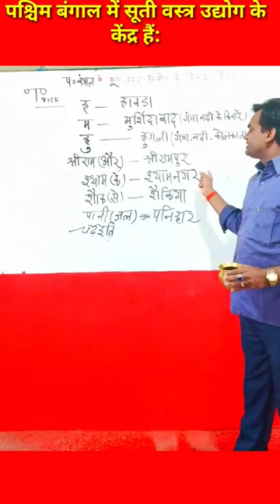पश्चिम बंगाल में सूती वस्त्र उद्योग के केंद्र हैं ।।competitiveexams